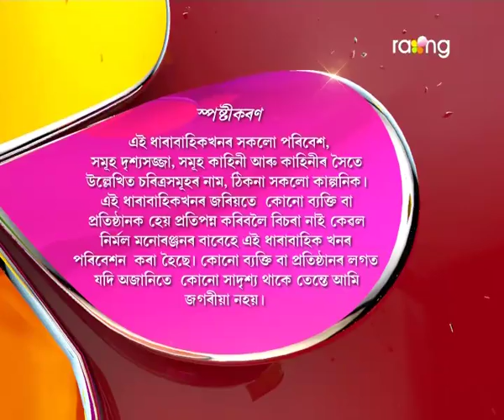Oi Khapla - ঐ খাপলা | 31st Aug 2017 | Full Episode | No 651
চালুৱে চেলফিক দিয়া চিঠিখনত কি লিখিছে বাৰু চালুৱে?